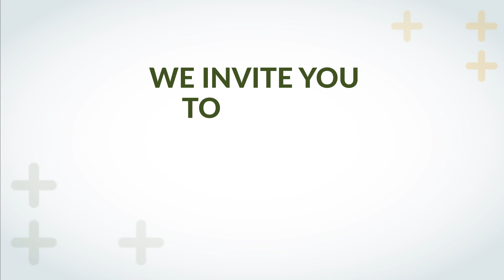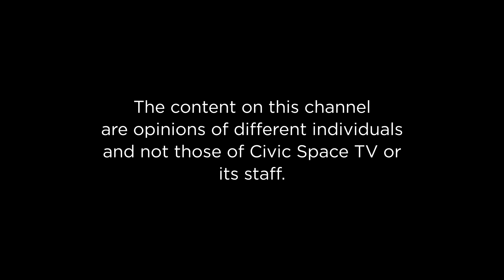The Israel - Palestine War and Reflections on Uganda’s 61 Years of Independence.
Okot Olaa hosts Sarah Bireete - Executive Director - CCG, Professor Ndebesa Mwambutsya - Political analyst and Joseph Ochieno - UPC Ideologue and media Peraonality. They discuss Uganda At 61 and Progress so far and the Israeli-Palestine War